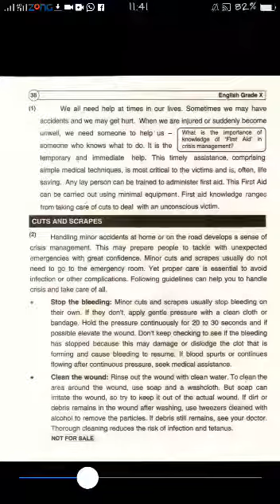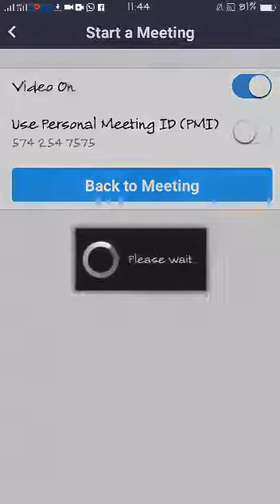10TH ENGLISH | UNIT#4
10TH ENGLISH PCTB | TEACHER NOUMAN AZIZ HASHMI